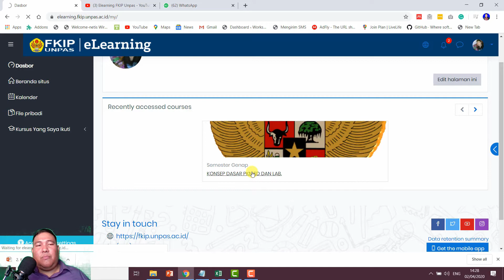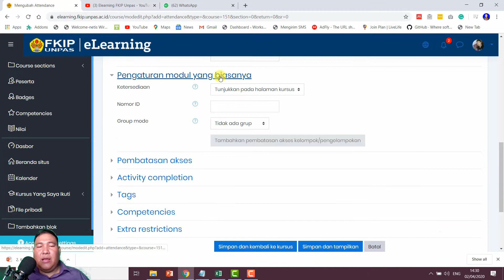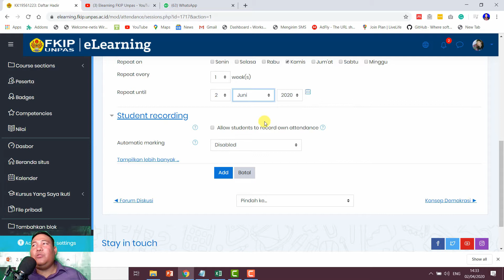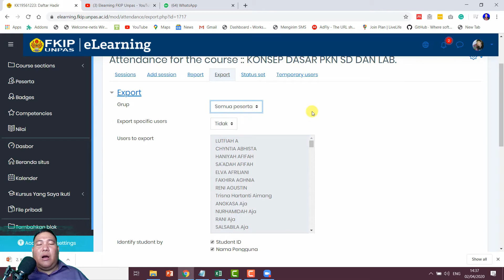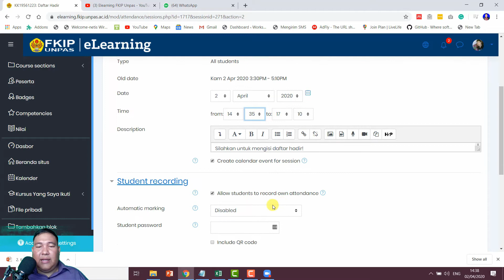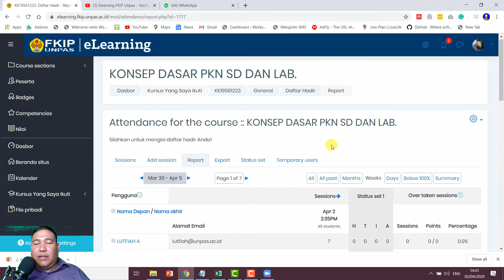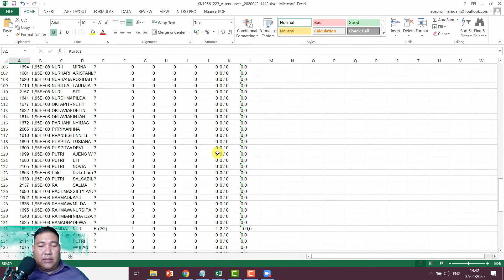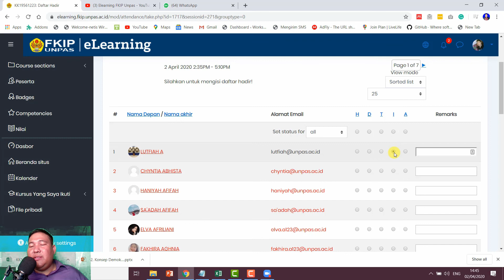MOODLE #27 Cara Membuat Daftar Hadir Secara Manual dan Otomatis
Pada tutorial ini dibahas mengenai tata cara membuat daftar hadir secara manual dan otomatis.